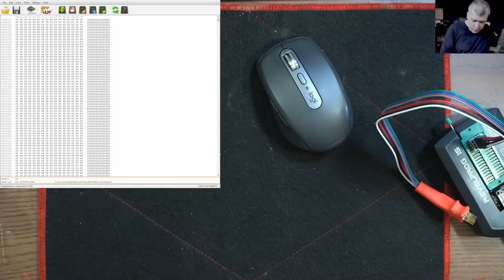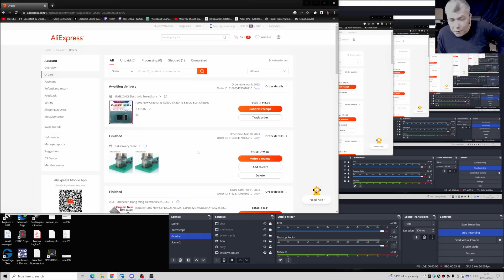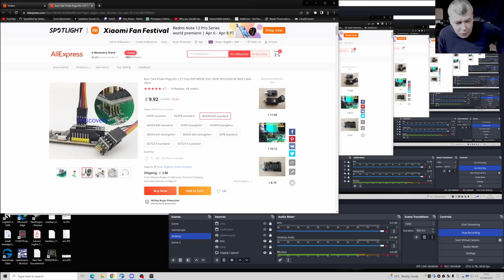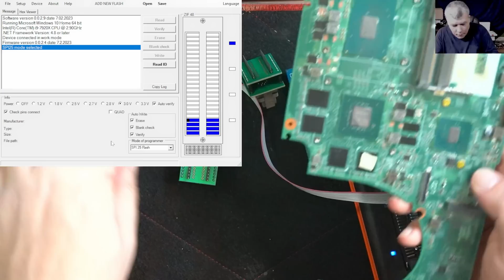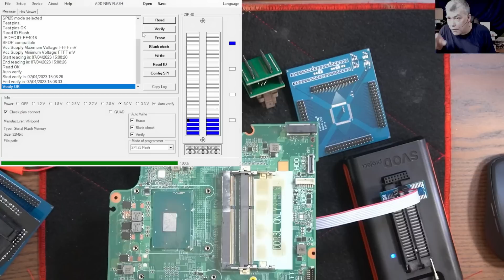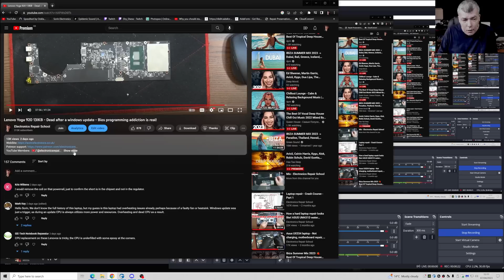New toys here - Pogo pins & EC/IO Programmer adapters/sockets